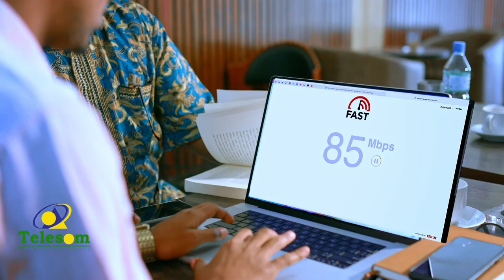Guuleystayaashii Barnaamijka Premier Bank ee Tartanka Hal-abuurka Ganacsi oo la abaalmariyey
Guuleystayaashii Barnaamijka Premier Bank ee Tartanka Hal-abuurka Ganacsi oo lagu abaalmariyey maalgelin lacageed.